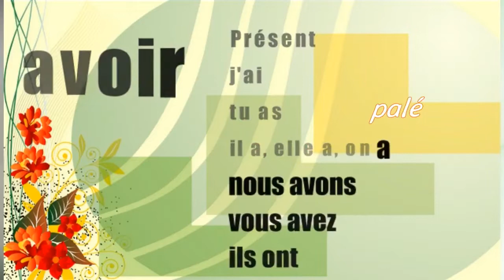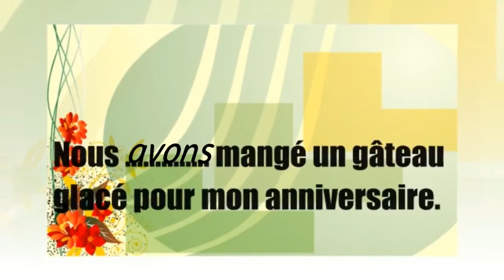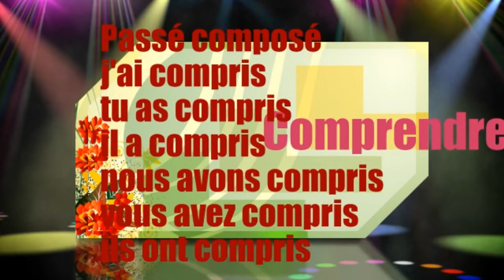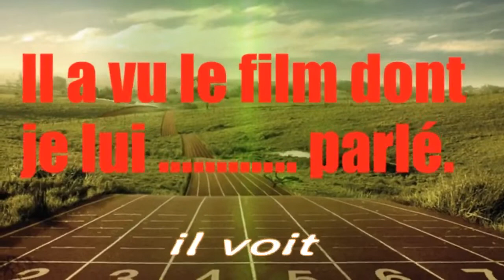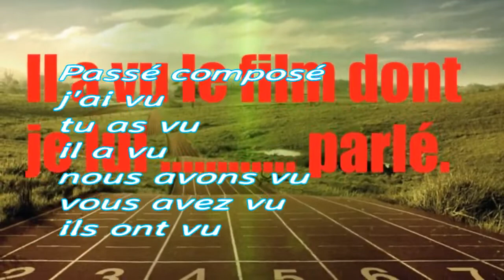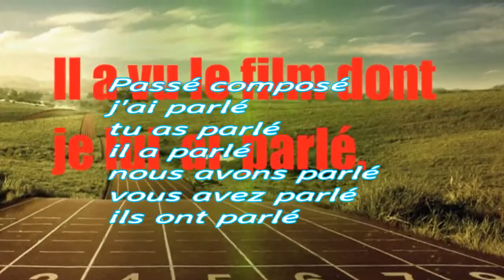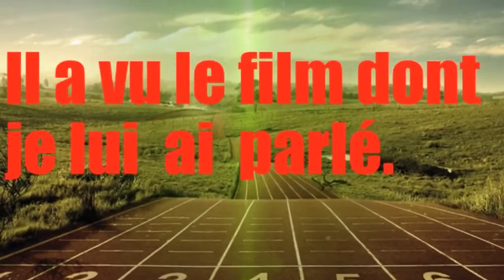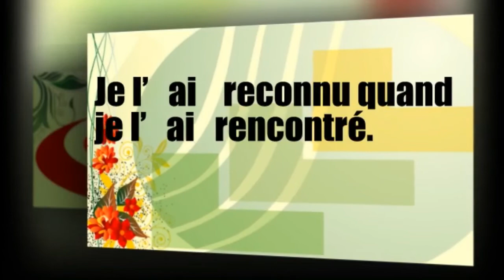قواعد اللغة الفرنسية : Grammaire, l'auxiliaire avoir 1